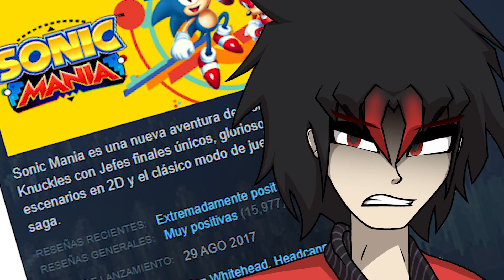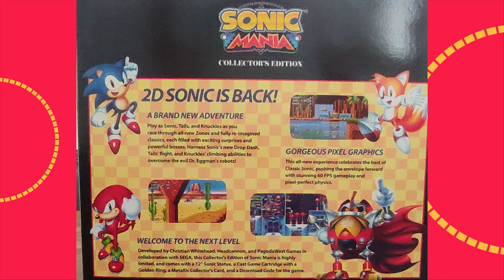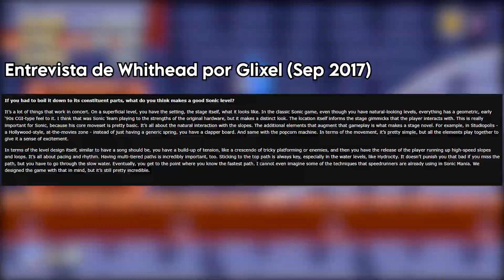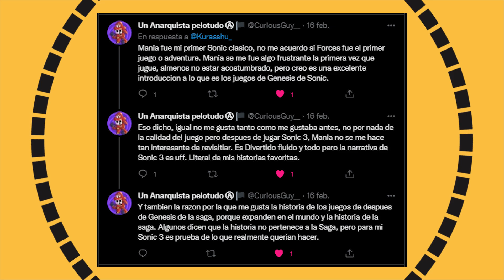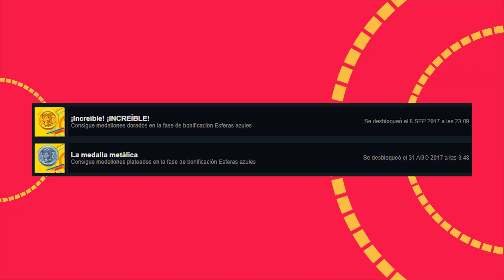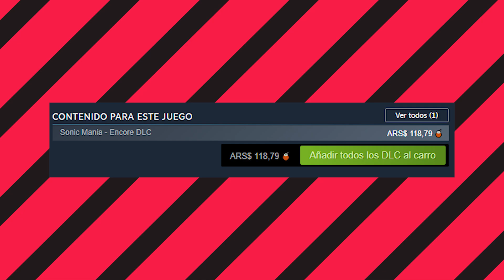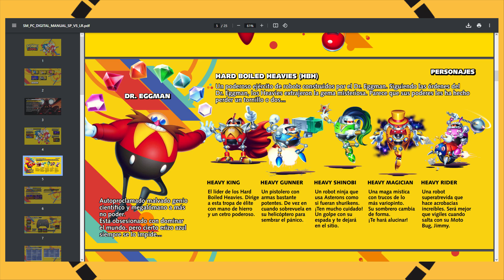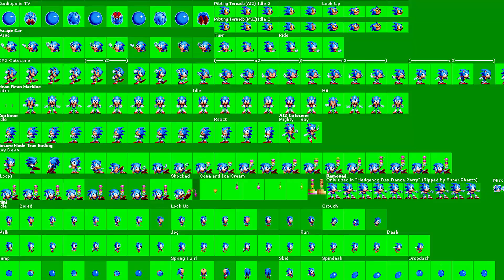Sonic Mania y COMO REDESCUBRIRSE | Retrospectiva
Este año, Sonic Mania cumple 5 años tras su salida. Con el objetivo de celebrar su 25 aniversario y ver que es lo que lo volvió grande, en este análisis nos responderemos ¿Es Sonic mania un hackroom glorificado? o hay algo mas de lo que vemos a simple vista...

En los últimos años, mania a estado en medio de mucho debate. Que si solo es para viejos de 30 años, que si abusa de la nostalgia, que si tiene errores... creo yo que si bien, este juego esta lejos de ser una secuela de Sonic 3 & knuckles, si tiene los elementos suficientes para colearse con los títulos clásicos y trae propuestas de valor que verán en este video.

Acá les dejo varias fuentes que influenciaron esta RETROSPECTIVA:

- Articulo de Seaside Hill Paradise sobre Sonic Mania y su accesibilidad
- El logo de Sonic Pocket Adventure fue restaurado por LotteYanson_